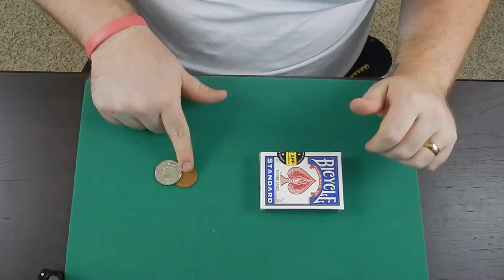Coin Vanish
Interested in booking?
Andrewfunderburkmagic.com

Tuesday: Tutorial Tuesday
Thursday: Street Magic
Friday: Magician's Vlog
Saturday: Fan Feature